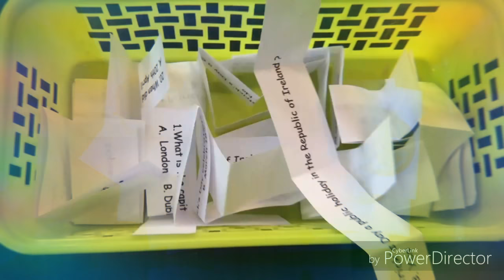Janusz z pod Lidla edytuj film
Oto efekt pracy na filmem (około 5 minut to robiłem dajcie mi jakieś lajki za dobre chęci za zrobienie tego czegoś) nie lubię tej szkoły i nauczycieli poza jedną Panią Od Historii.